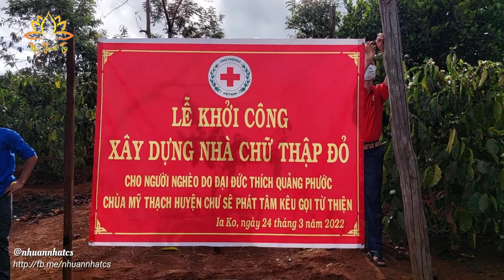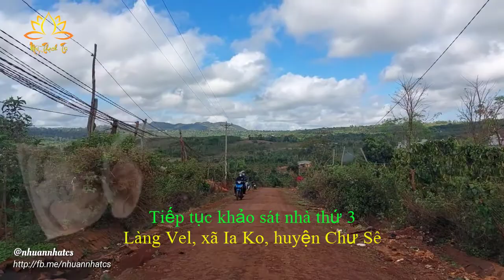Mỹ Thạch Tự - Lễ Động Thổ, Khởi Công, Công Trình Nhà Tình Thương Thứ 2 năm Nhâm Dần 2022